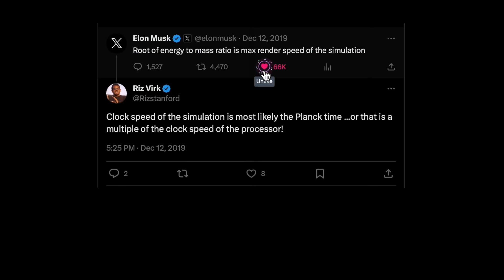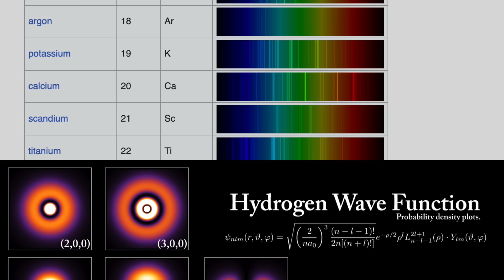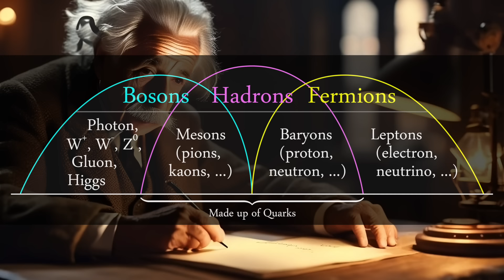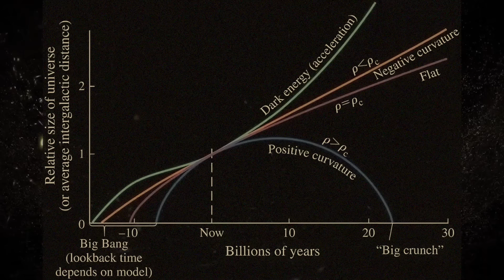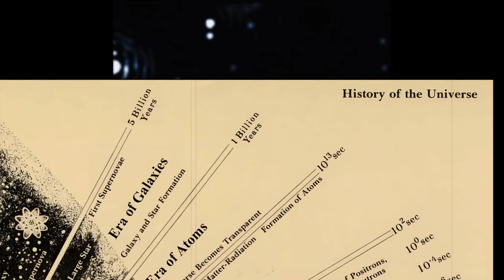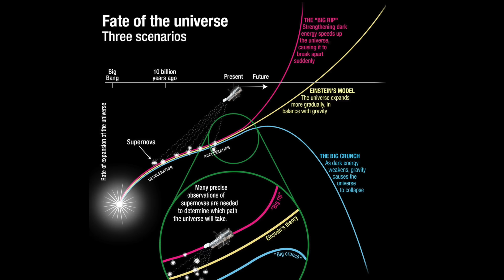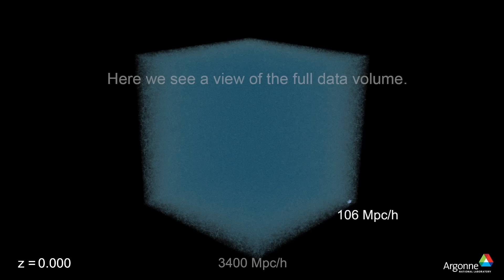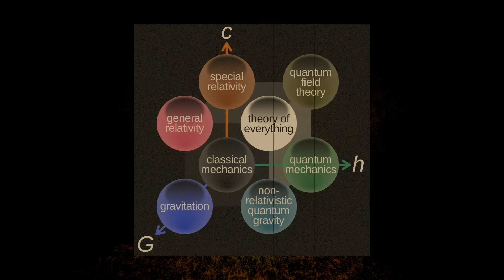The Greatest Mysteries in Physics: Forces, Numbers, Energies, and Sizes | ASMR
The greatest unsolved problems in physics are mysteries that range from the subatomic to the cosmic. Let's find out the boundaries of our knowledge about the universe.

▸Timestamps:
0:00 There are major gaps in our scientific framework (music: "Horizon" - by @atmoslabmusic )
5:10 music: "Pillars of Creation" - by @atmoslabmusic
9:57 The Fine Structure Constant (Dimensionless Physical Constants)
31:09 The Cosmological constant (Dark Energy)
37:11 Martin Rees's "Just Six Numbers"
47:05 Reconciling Gravity and Quantum Field Theory (Theories of Everything)
59:54 Cosmic voids and "vacuum energy" (catastrophe)
1:14:30 Dark Matter
1:25:15 Primordial, Direct-collapse Black Holes
1:29:40 The Heirarchy Problem

-All the rest are originals.

▸ Images and Video:
-NASA, ESA, STSci
  u/pxlmover
  u/PinGUY
  u/MonkeBanano
  u/Justmitya
  u/Thatspretttyfunny
  u/Tampadarlyn
  u/BodyMindHeart
  DanTheMan "Relax in the deep of universe"
  u/Obtainer_of_Goods
  u/Vadimsadovski
  Welbis Perez
  NAKUL SHARMA
  Данила Леший
  jib heo
-Phil Owen's short film "Origin of Mass - Search for the Higgs"
-All other AI art (including thumbnail) made by me with Bing/DALL·E 3